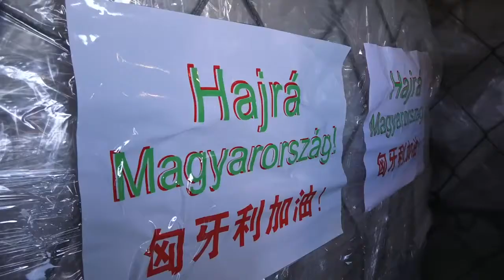Veszélyhelyzet.Tizenharmadik nap. Befutott a keleti portyázók újabb szállítmánya.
Tizenharmadik nap. Befutott a keleti portyázók újabb szállítmánya. Több mint 3 millió maszk, 100 ezer teszt, 86 lélegeztetőgép Kínából